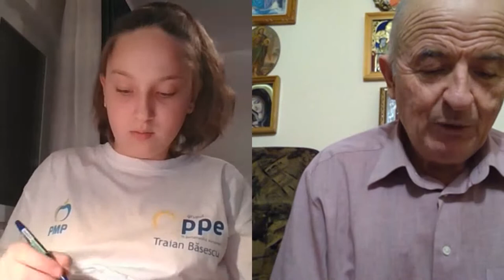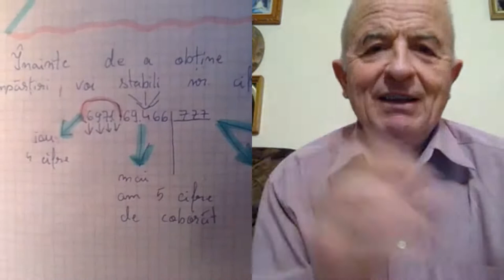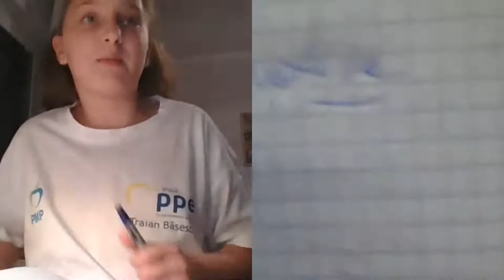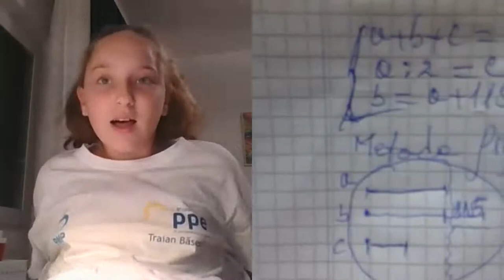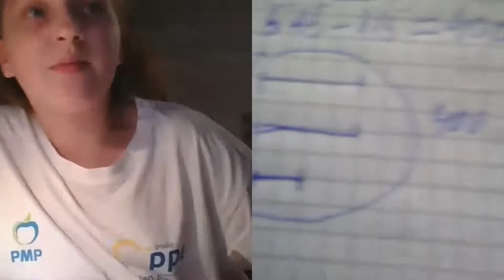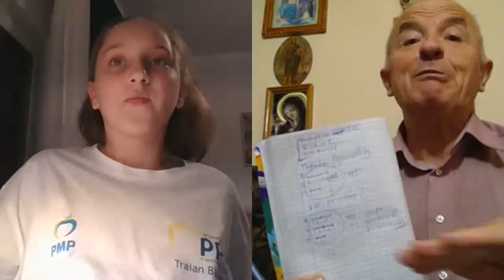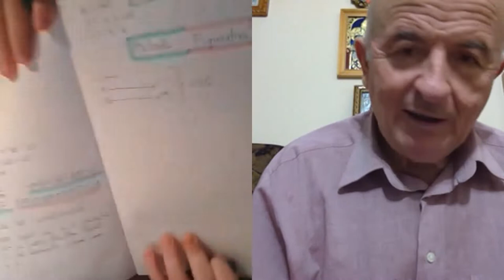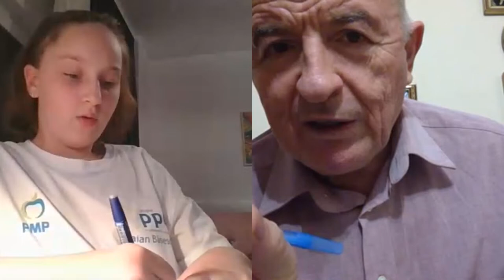Lectia 1844 - Clasa 5 - Matematica in pandemie cu Alesia si Profu Online